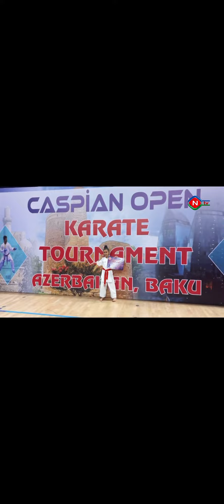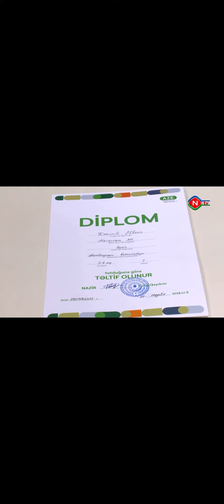İdmançılarımız mükafatçılar sırasında-VİDEOREPORTAJ